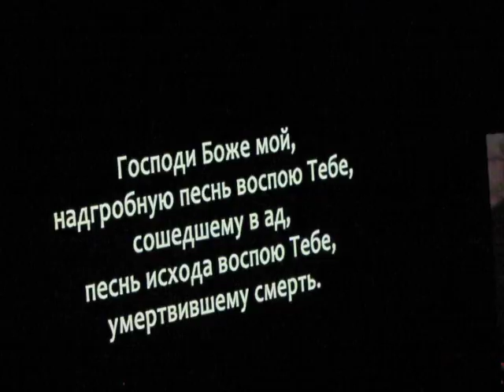иеромонах Фотий Страсти по матфею 2018 кросус